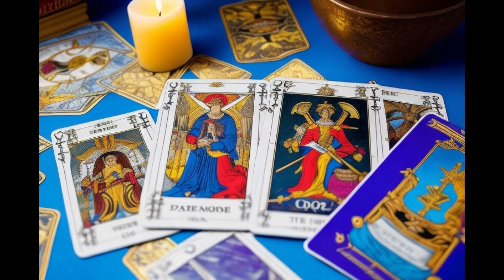ACUARIO🆘️UN CAMBIO RADICAL VIENE A TI 😱 🍀ASEGURATE DE ESTAR PREPARAD@🦋✨ ❤️𝐇𝐎𝐑𝐎𝐒𝐂𝐎𝐏𝐎